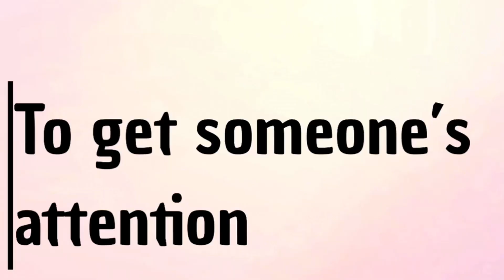DIFFERENCES BETWEEN FILIPINO AND CHINESE | LIFESTYLE